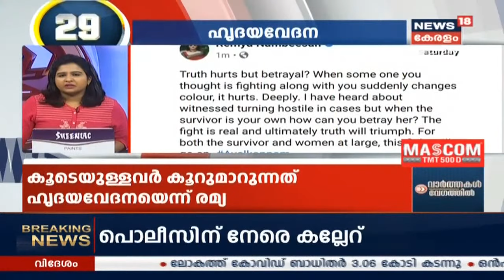Speed News @ 1PM | വാർത്തകൾ വേഗത്തിൽ - Top Headlines Of This Afternoon | 19th September 2020